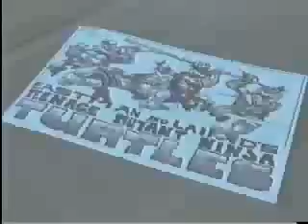Teenage Mutant Ninja Turtles CG seriesunsold proof of concept